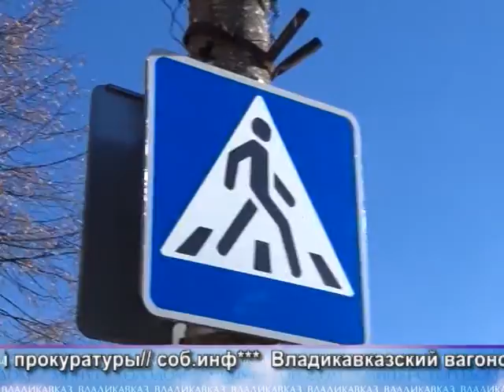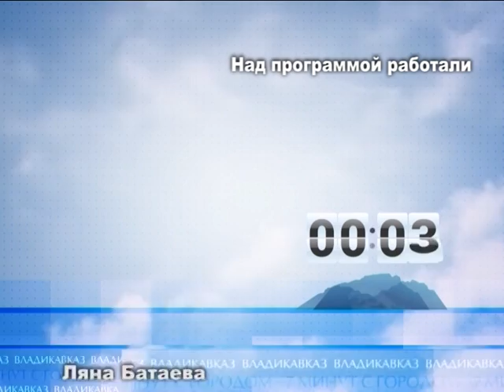7 минут с городом 13 01 16